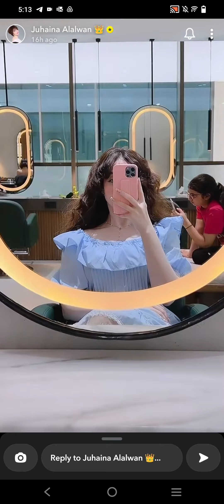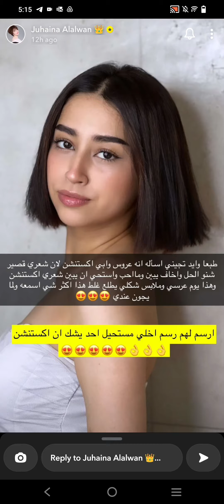لوك من قصير ل طويل | جهينة العلوان